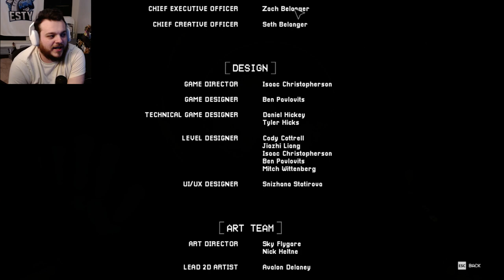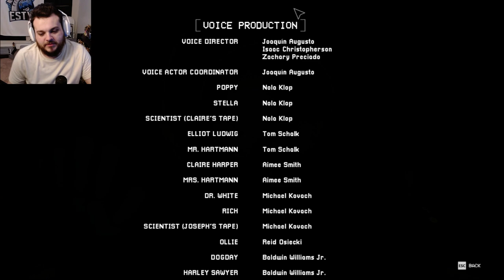THE PROTOTYPE!! | Poppy Playtime [Chapter 3] [#5] (Finale)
What an ending... cannot wait for Chapter 4!